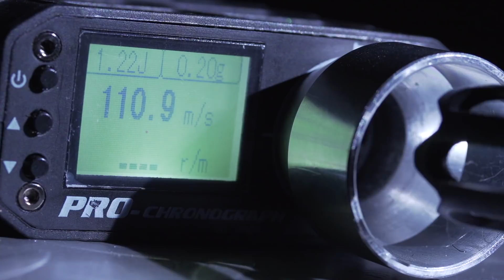FN Herstal Scar-L von Cybergun | Sniper-as.de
Hey Leute,

wir haben eine neue Scar-L ins Sortiment bekommen und ich hab mir das gute Stück gleich mal angsehen.

Ich bin echt überrascht von der Waffe was diese so alles schafft.
Aber seht doch selbst.

Gruß Tom